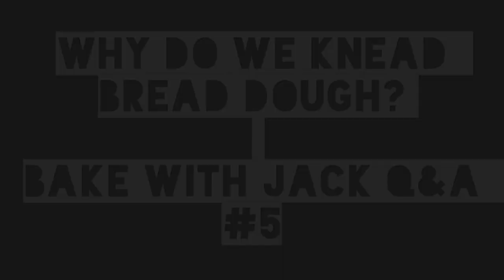5: Why do we knead bread dough? - Bake with Jack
More important than how to knead your dough is why we actually do it in the first place... with a little knowledge you can begin to rule out error when making bread, and make it a roaring success time after time.

Amazon US
Amazon CA